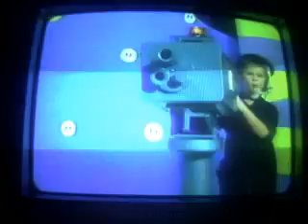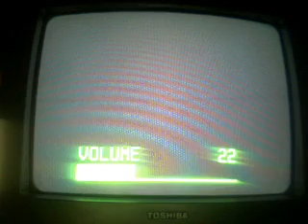Closing to Barney Numbers Numbers 2004 vhs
1 Barney Now i  know my abc
2 lets pretented with barney
3 wiggles who hoo wiggly grhams
4 wiggles cold speigethi westien
5 kipper water play
6 hit entertainment logo